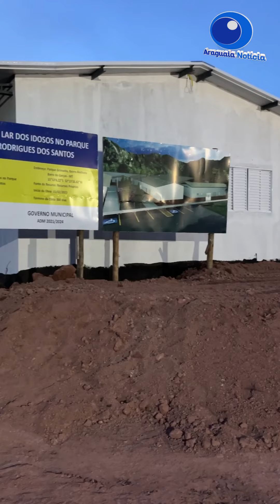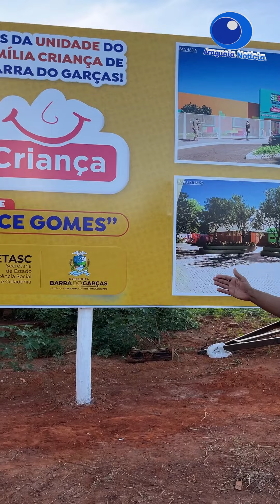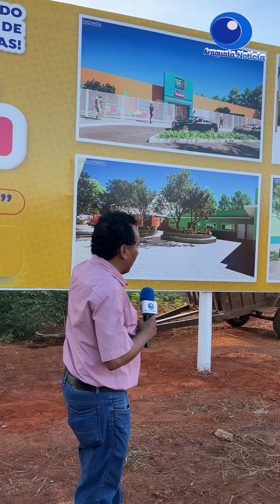Virginia Mendes lança a construção do SER Família Criança em Barra do Garças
A primeira-dama de Mato Grosso, Virginia Mendes, chegou por volta das 16 horas de sexta-feira (22/3) na cidade de Barra do Garças-MT para cumprir uma agenda no município e foi recepcionada pelo prefeito Adilson Gonçalves e a primeira-dama do município, Leila Batista.
No bairro de Vila Maria, Virginia lançou oficialmente a construção da segunda unidade mato-grossense do Programa SER Família Criança que será construído ao lado do campo Geraldão com capacidade de atender mil crianças.

As unidades do SER Família Criança oferecem acompanhamento de profissionais habilitados para o desenvolvimento das atividades, incluindo oficinas lúdicas, cognitivas, esportivas e culturais, além de contribuir de maneira positiva na rotina das famílias, pois as crianças são atendidas no contraturno escolar.

Na oportunidade, Virginia assinou juntamente com a secretária de Assistência Social de Mato Grosso, Grasielle Bugalho, convênio de 1 milhão e 900 mil reais para comprar a mobília do Lar dos Idosos de Barra do Garças que está sendo concluído no Parque Grimalda numa parceria com o deputado Eugenio e a família do conselheiro Antônio Joaquim.
“agradeço todo amor e dedicação do meu esposo Mauro Mendes que me auxilia no meu trabalho sem ele nada disso aqui seria possível. Agradeço também ao prefeito, a primeira-dama e vereadores de Barra do Garças que decidiram colocar o nome da minha Eurídice Gomes nesta unidade do SER Família Criança de Barra do Garças me sinto honrada com essa homenagem e claro isso fará com que eu venha mais vezes a essa cidade”, completou.
Acompanhe reportagem de vídeo do site Araguaia Notícia que esteve ontem acompanhando a visita da primeira-dama de Mato Grosso.